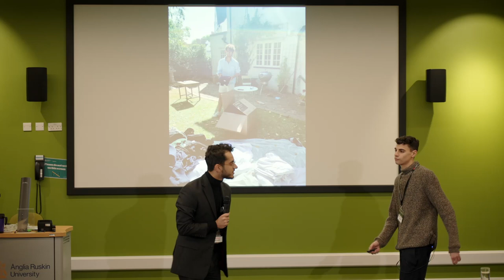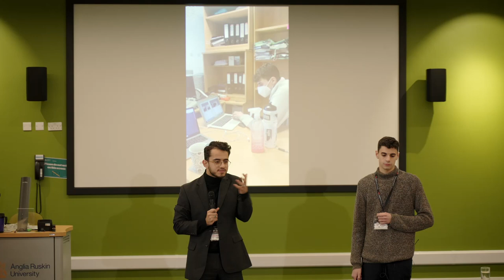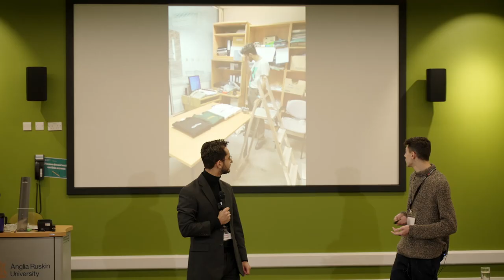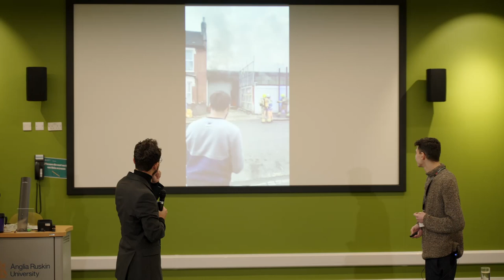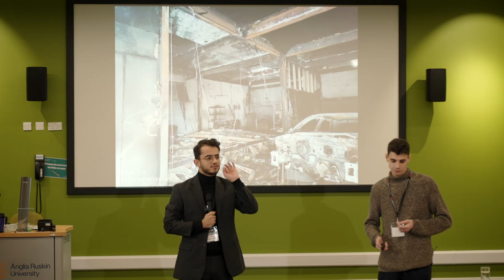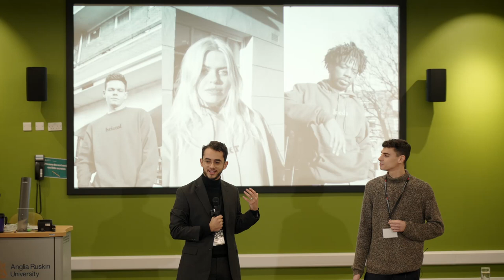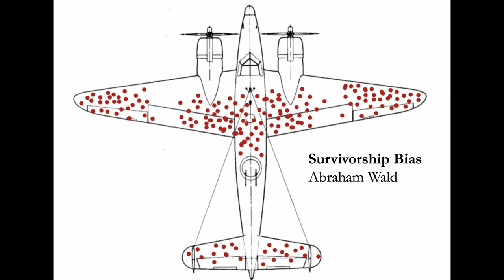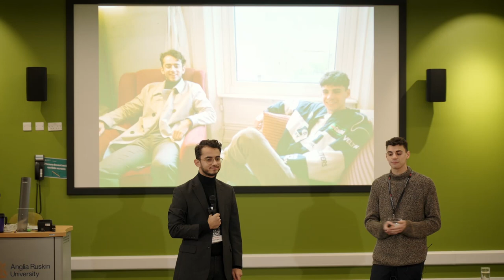Co-Founding In A Crisis | Yousif Alawoad & Daniel Lee | TEDxAngliaRuskinUniversity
Ever waited for the perfect time to start a business? In this talk, co-founders of clothing brand theApparel and London-based lawyers Yousif Alawoad and Daniel Lee candidly explore the 21st century myths surrounding entrepreneurship.

This duo had the bright idea of starting a fashion brand during a global pandemic.

In an entertaining, honest and vulnerable account of their own co-founding story, the pair celebrate the resilience that can be drawn from an imperfect business journey.

Follow their story on Instagram @theApparel

This talk was given at TEDxAngliaRuskinUniversity using the TED conference format but independently organized by a local community.
Credit:
Video editor: David Rincon Jimenez

About TEDx: In the spirit of ideas worth spreading, TEDx is a program of local, self-organized events that bring people together to share a TED-like experience. At a TEDx event, TEDTalks video and live speakers combine to spark deep discussion and connection in a small group. These local, self-organized events are branded TEDx, where x = independently organized TED event. The TED Conference provides general guidance for the TEDx program, but individual TEDx events are self-organized

Follow their story on Instagram @theApparel This talk was given at a TEDx event using the TED conference format but independently organized by a local community.